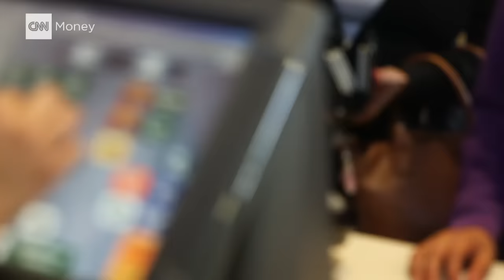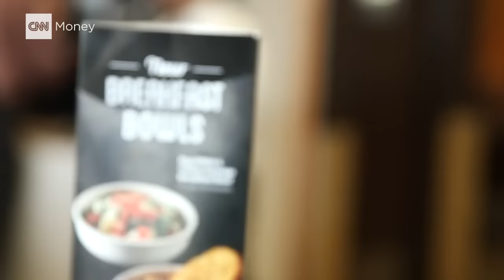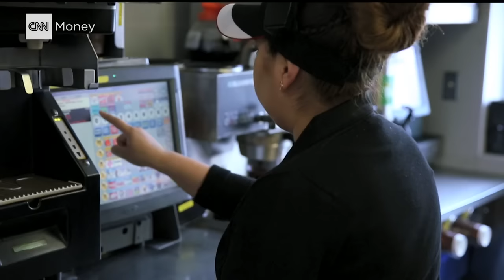McDonald's tests new breakfast item: kale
All-day breakfast has been a major boon for McDonald's. But can the burger chain build on that success with some unexpected alternatives?